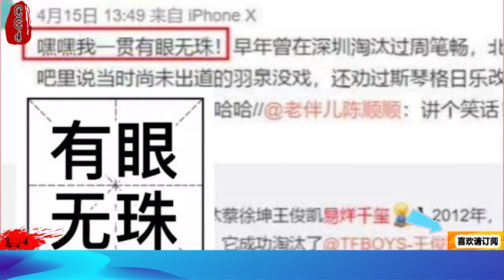“怪名字”易烊千玺：顶流的背后尽是辛酸，和一个“绝情”的母亲